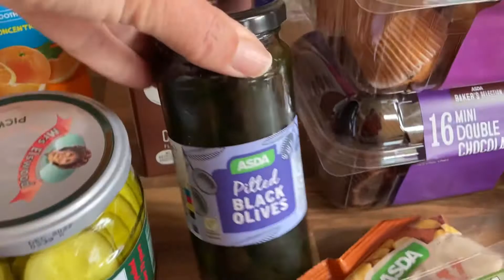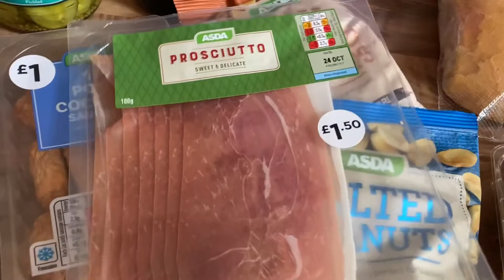Continental breakfast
It was lush!